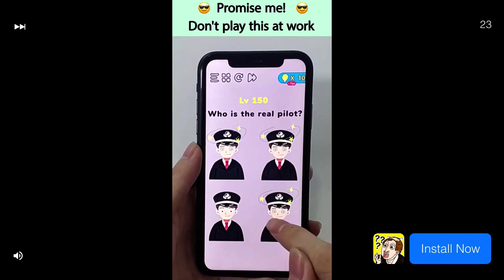Tennessee Bloodhounds Franchise Episode Four- our first loss...?!!!!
In this episode the Bloodhounds take on the Houston Bombers and they pick up the first loss of the season!